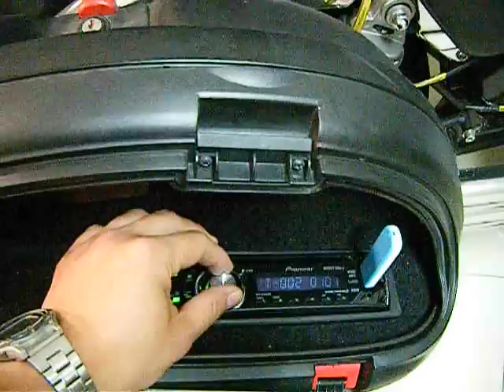VN1600 motocycle audio